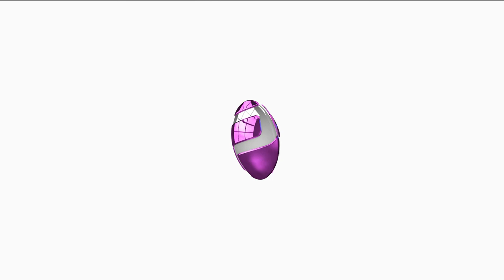Pidgin News | Fuel High Price for Naija Be Lowest Price Inside The Sub Region - Lai Mohammed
The federal Government don call for understanding for the removal of fuel subsidy sake of loss for revenues. The Minister of Information, Culture and Tourism Lai Mohammed when im been dey yan newsmen for Abuja yan say even tho the increase for the cost of petrol, Nigeria still retains the lowest cost of Petrol within the sub-region.